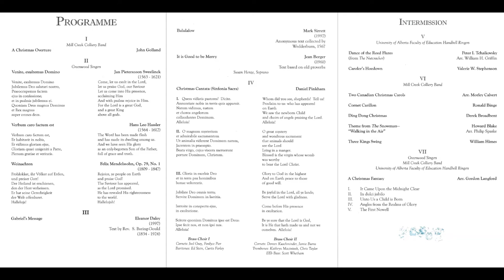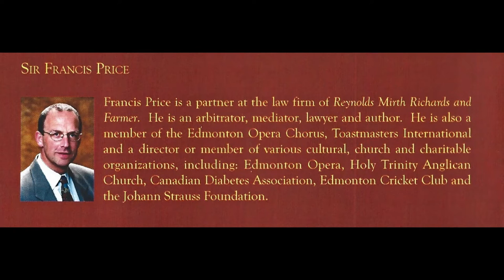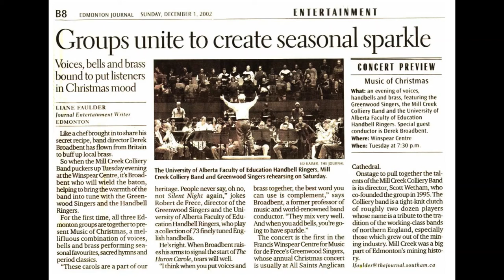“WALKING IN THE AIR” - Mill Creek Colliery Band - Music of Christmas, Voices, Bells & Brass 2002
MUSIC OF CHRISTMAS VOICES, BELLS & BRASS

DEREK BROADBENT Guest Conductor
FRANCIS WINSPEAR CENTRE FOR MUSIC

UNIVERSITY OF ALBERTA FACULTY OF EDUCATION HANDBELL RINGERS
GREENWOOD SINGERS

Programme
A CHRISTMAS OVERTURE  John Golland
TWO CANADIAN CHRISTMAS CAROLS  arr. Morley Calvert
CORNET CARILLON  Ronald Binge
DING DONG CHRISTMAS -  Derek Broadbent
Theme from The Snowman - Howard Blake
“WALKING IN THE AIR”  arr. Philip Sparke
THREE KINGS SWING - William Himes
WHITE CHRISTMAS – Irving Berlin, arr. Philip Sparke

PERFORMERS
ERIC FILPULA - Soprano Cornet
JOEL GRAY - Principal Cornet
FORDYCE PIER - Solo Cornet
DOREEN KUSCHMINDER - Repiano Cornet
GORDON RUSSELL - Second Cornet
JAMIE BURNS - Second Cornet
NANCY MCBRIDE - Third Cornet
SHERI TWAROG - Third Cornet
RICARDO FORESI - Flugel
GERRY ONCIUL - Solo Horn
PAUL FLOWERS - First Horn
JANE DeCAEN - Second Horn
ED STEIN - First Baritone
CURTIS FARLEY - Second Baritone
KATHRYN MACINTOSH - Solo Trombone
HUGH SEMPLE - Second Trombone
KEN READ - Euphonium
SCOTT WHETHAM - EEb Bass
SHELDON CAMPBELL - EEb Bass
JOHN FARMER - BBb Bass
MARK PREECE - BBb Bass
BRIAN THURGOOD - Percussion
DON ELLETT - Percussion
TYLER REIMER – Percussion
MALCOLM FORSYTH - Season Conductor

Cover Design: Chaos Communications
Programme Layout/Design: Kent Sutherrland
Programme Printing: Three-Twelve Marketing Inc.
“Groups unite to create seasonal sparkle” Edmonton Journal – Liane Faulder, Journal Entertainment Writer, Edmonton, photo credit: Ed Kaiser, The Edmonton Journal Dec 1, 2002